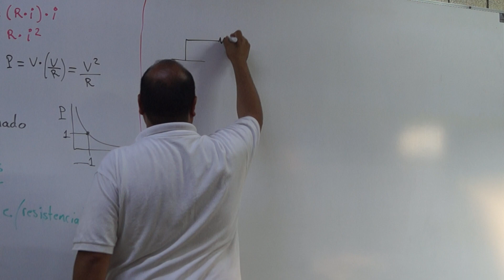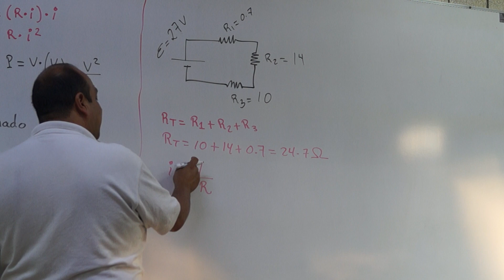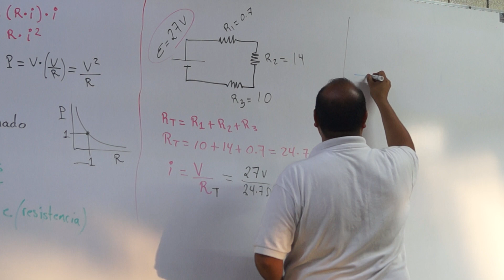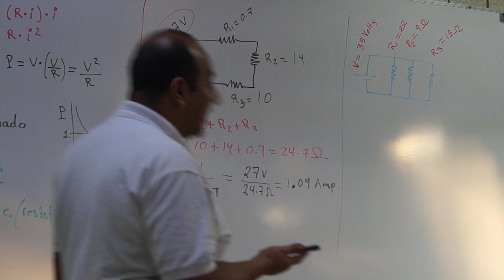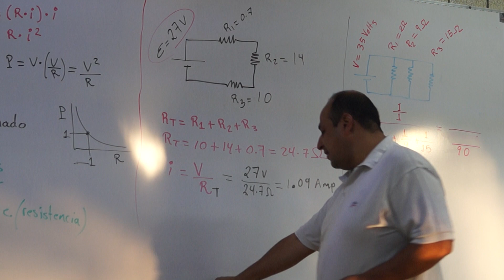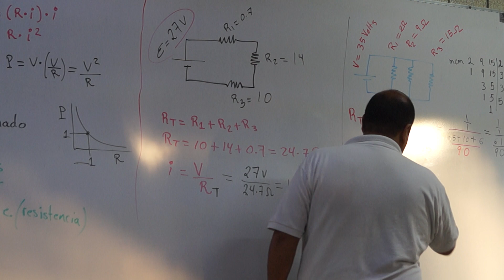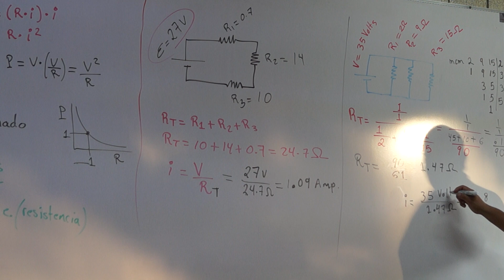Ejercicios con resistencias en serie y paralelo.